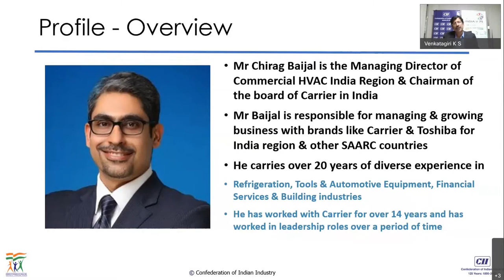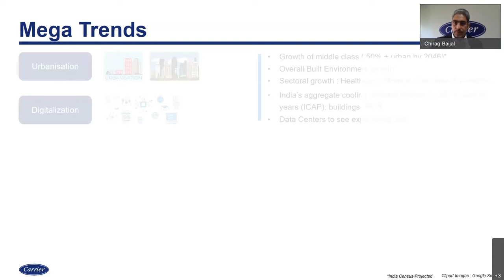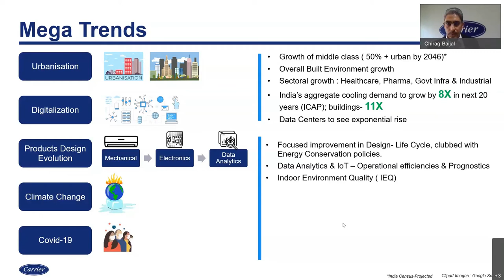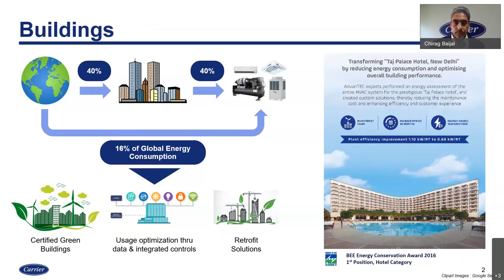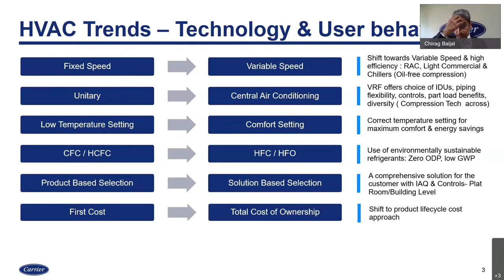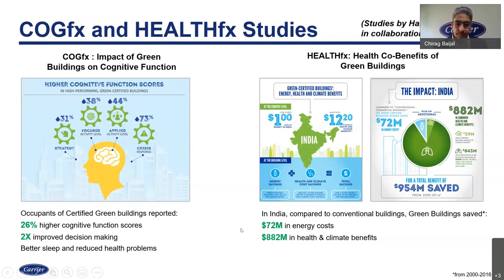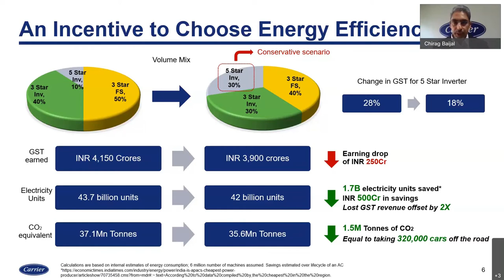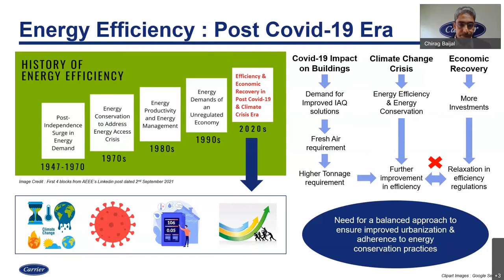Distinguished Lecture Series on Energy Efficiency – Mr Chirag Baijal – Sep 2021 with Q&A